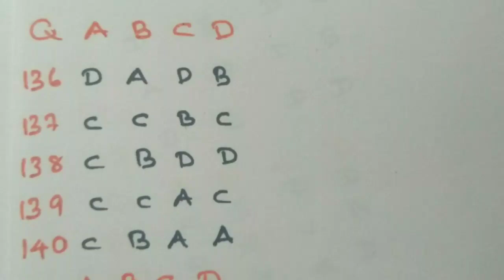KTET category 1 ENGLISH answer key || 02/02/2019